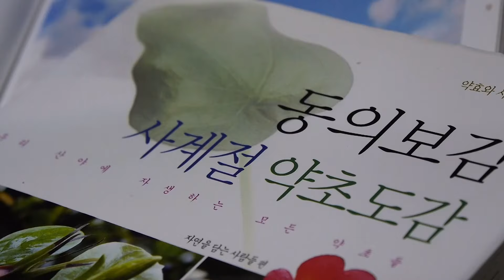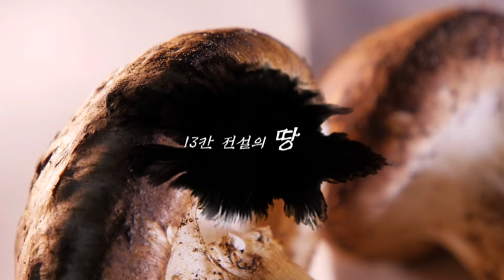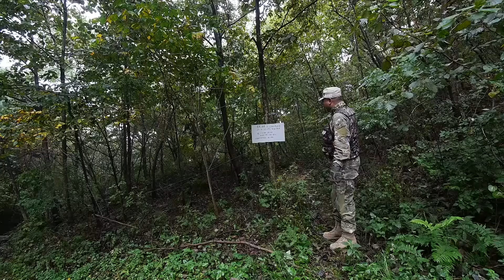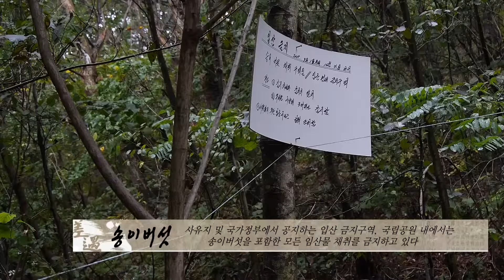FTV 풀버젼) 차우 "전설의 땅"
무엇을 보고, 무엇을 얻기 위해..
이곳에 발을 들이려하는가?!

어떤 것을 찾기 위해..
여기까지 들어왔는가?!

결과는 모르지만..
목표를 두는 건 괜찮다!

그러나 희망은 숨겨라!
들키면 빼앗길지도 모른다!!

때론! 시각(視覺)보다 후각(嗅覺)이 필요한 ‘야생’

가도 가도! 같은 ‘길’인 것 같은 ‘가을의 숲’

온전한 것을 원했는가?
그것은 너의 착각!

하지만 뜻밖의 선물을 바란다면, 조금만 더 버텨라!
눈을 감아야 보이는 ‘리얼 야생 탐사낚시’ 차우!!